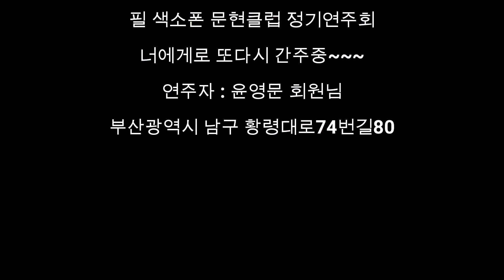너에게로또다시 - 윤영문(필색소폰 문현클럽)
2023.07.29 필색소폰 문현클럽 정기연주회